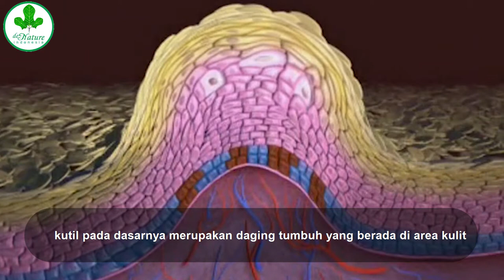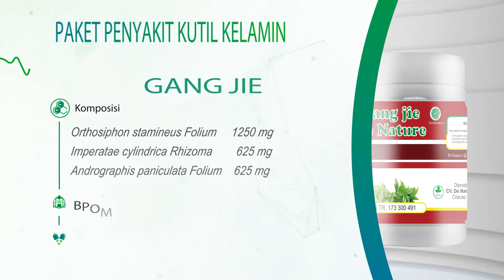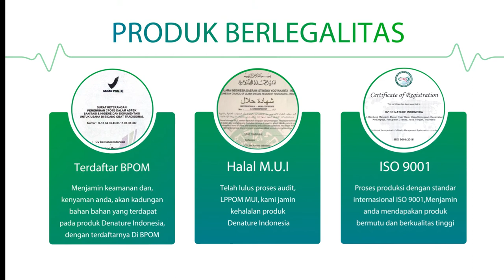PENYEBAB KUTIL KELAMIN - PADA PRIA DAN WANITA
Penyebab kutil di kelamin - pria dan wanita, di karenakan bebasnya hubungan seksual.
Penularannya bisa melalui vagina, anus, maupun secara oral.